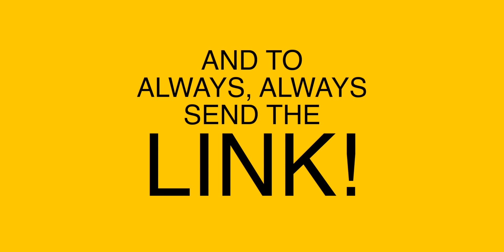🎬MARIA CLARA AT IBARRA - FULL EPISODE 20 | Eng Sub | Pangarap | HONEST REACTION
📖 REACTION DEFINITION:
. re·ac·tion
   rēˈakSH(ə)n/
   noun